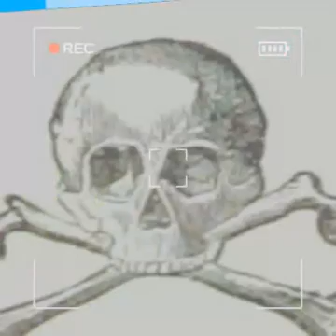content warning FOOTAGE #13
only messing around in the garden